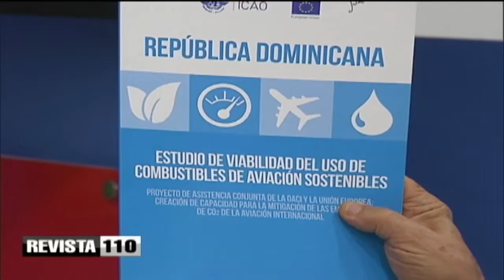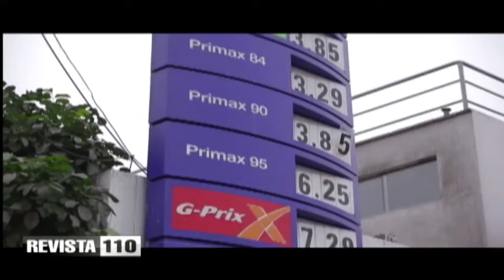Sábado Agropecuario 06 10 18 Ing Tony Japa